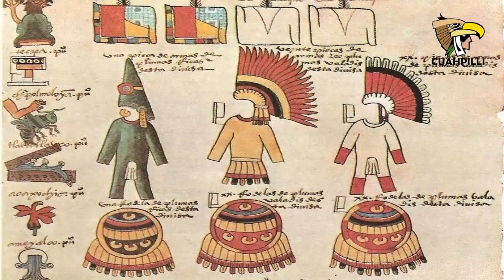Los 10 pueblos de Nicolás Romero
En la actualidad en municipio de Nicolás Romero existen 10 pueblos, los cuales se dividen en dos grupos, el primero conformado por 6 de los 7 antiguos pueblos prehispánicos de la zona, mientras el segundo los conforman los 4 pueblos nacidos de las fábricas industriales más importantes en nuestra historia.

00:00 Introducción
00:36 El Vidrio
01:17 San Ildefonso, La Colmena y Barrón
03:33 San Juan de las Tablas
04:15 San Miguel Hila
05:27 San Francisco Magú
06:46 Santa María Magdalena Cahuacán
07:55 El Progreso Industrial
09:18 Transfiguración